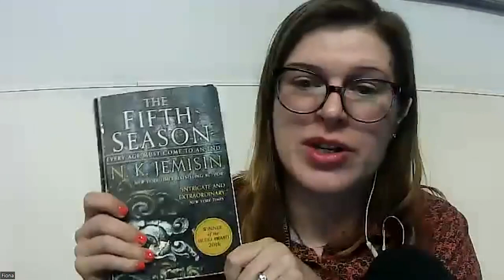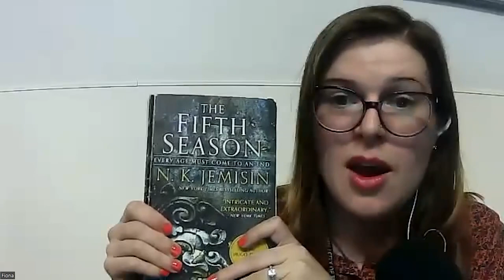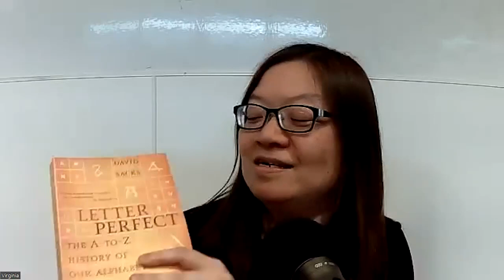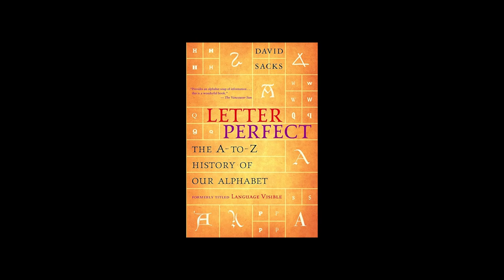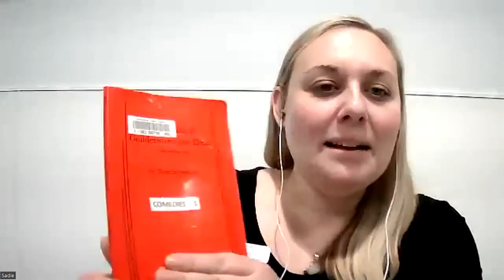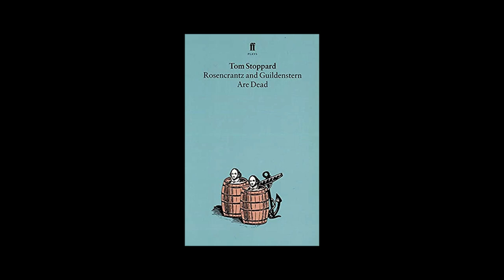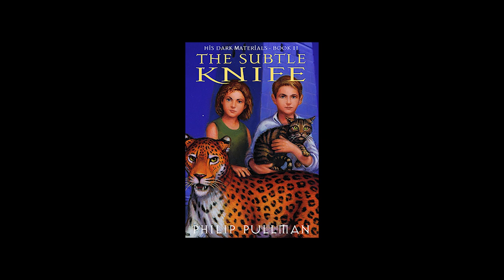Keep It Fictional Book Chat: Welcome Allison, our new Keep It Fictional librarian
Get to know Allison from their favourite books, and of course, from their answers to some existential questions. Books mentioned on this episode: The Fifth Season by N.K. Jemisin, Letter Perfect by David Sacks, Rosencrantz and Guildenstern Are Dead by Tom Stoppard, and The Subtle Knife by Philip Pullman.